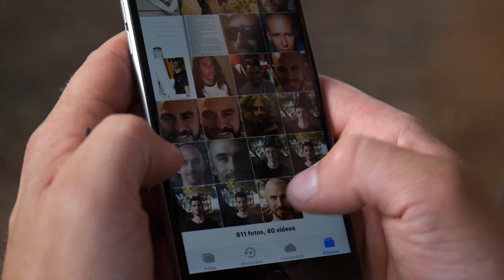ELEMENTS film / A Spanish MTB & BMX Movie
On a journey trough nature's elements.
Filmed while living in my van, road tripping around Spain and riding with awesome people, this is what came together...